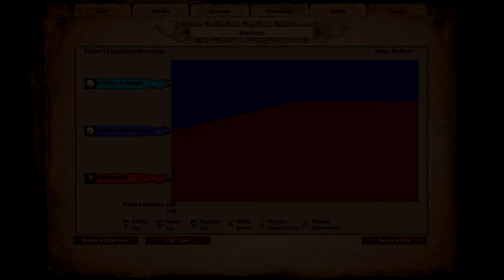AoE II: Definitive Edition | 600 Flaming Camels vs 600 Elite Longbowmen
The Flaming Camel is a suicide unit in Age of Empires II: Definitive Edition and is a unique unit for the Tatars, unlocked by the Timurid Siegecraft technology. It has the appearance of a Bactrian Camel carrying heaps of straw (which catch fire whenever it moves), but can be ordered to attack enemy units and buildings. When it reaches its objective (or is killed), the Flaming Camel disappears in an explosion while dealing 20 melee damage to any enemies nearby. Flaming Camels also have twice as much HP as Petards, but have no pierce armor unlike them. Flaming Camels also deal heavy bonus damage against Standard buildings making them a viable option for sieging, and also have heavy bonus damage against cavalry especially elephants and other Camels.

The Longbowman is the unique unit of the Britons in Age of Empires II. It is a foot archer with a very long range.

Longbowmen can be upgraded to Elite Longbowmen in the Imperial Age.